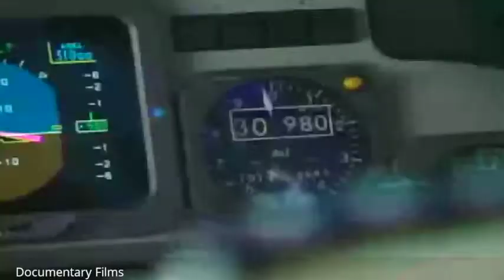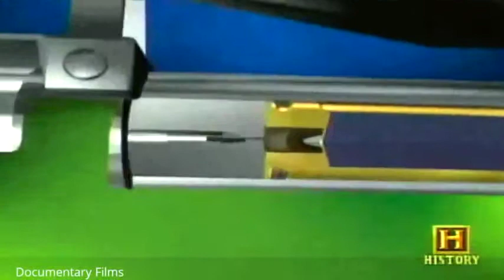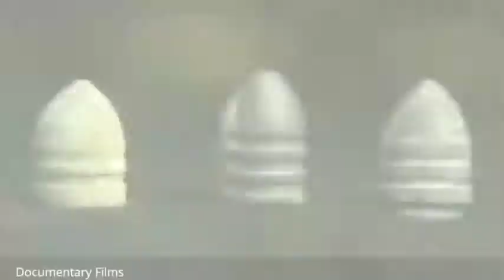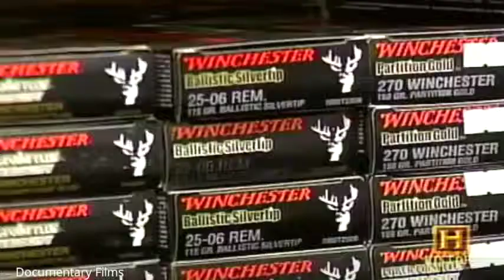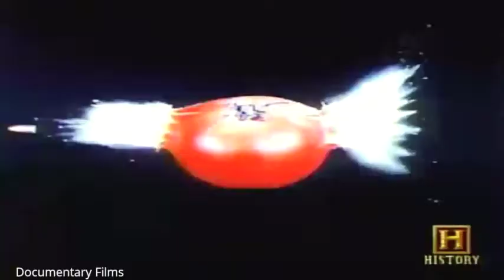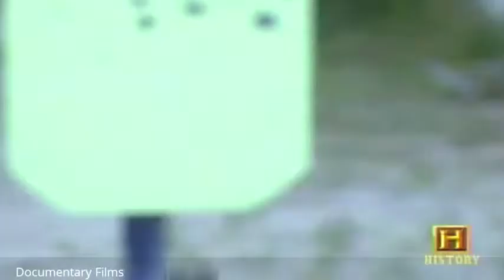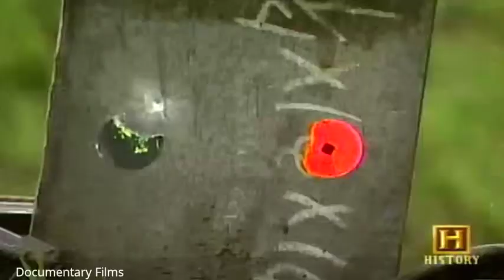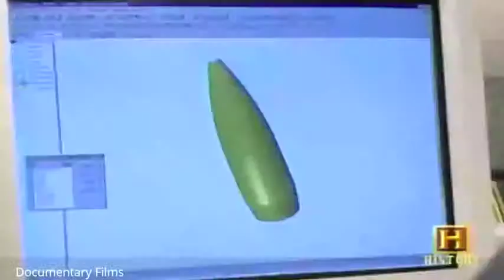Weapon Documentary: Bullets Technology From Past To Future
Since the 12th century, humans have been using gunpowder to propel metal projectiles into the bodies of their enemies. Prior to this invention of gunpowder, around the 11th century, human used bows and slings to kill their enemy at a range. Now, that mankind is at the dawn of the 21st century, it seems that the traditional firearm is here to stay. However, there was an active attempt in the 1980's to bring new firearms technology to the battlefield over the traditional firearms of that day. One of these projects was the Hecker & Koch caseless G11 rifle, and the other was headed by the US Army. Between 1986 and 1990, the United States Army held the Advanced Combat Rifle Program (ACRP) to explore possible replacements for the M16A2 using next generation firearm technology. The requirement was for a 100% improvement over the (then) Colt M16A2 platform, because the Army's own infantry school felt the M16 had already at an apex. This blogpost originated way back in 2008, when I was working on my first military science fiction novel, and I was interested in keeping the book as real as possible. I quickly decided on using more conventional weapons, but wanted them with a next-gen twist. This sparked research, but I was unable to locate much in the way of a resource for the near future of the classic bullet and led to this blogpost which has been on the draft slush-pile for three years!
According to science fiction, the 21st century should have ushered in an era where directed energy were the weapon of choice for soldiers. However, the rifle that they were using at the time those stories were written, is still in-service with the US military. Lasers are on the modern battlefield, soldiers today can and do mount the laser PEQ aiming system to their weaver-rail carbines. Not long ago, compact laser devices like the PEQ were  thought not to be rugged enough for combat duty. When it comes to lethal laser directed energy weapon system, the US Navy and the US Army are working on large-scale DEW systems for defensive roles, but there is no handheld laser rifle on the horizon. The simple answer are that current technology is unable to delivery a DEW rifle that is lethal enough without needing a massive power and cooling source that is superior to the traditional firearm..even if the soldier worn a power-pack on their back.

Then we must also consider that a laser DE beam achieves the kill via the duration of time-on-target (dwelling time), and the more powerful the beam that hits the target, the less dwelling time, but the greater the power pack. Bullets and the weapons that fired them require no electricity, and while penetration is a factor for all firearms, there is no dwelling time...just aiming. Weather is not much of a factor as it would be for a laser DEW. At the end of the day, traditional firearms are doing their jobs just fine in the reality of modern warfare